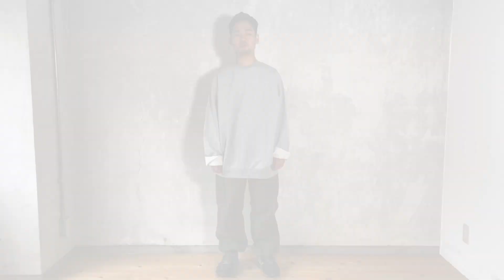Graphpaper for JACK IN THE BOX Limited Project “ Re：” 第二弾アイテム「まきまきスウェット」の紹介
Graphpaper for JACK IN THE BOX Limited Project “ Re：” 第二弾アイテム「まきまきスウェット」を紹介しています。

 “ Re：” とは、Graphpaper ディレクター南 貴之氏と JACK IN THE BOX スタッフの思い入れの深い過去のアーカイブコレクションを復刻。
単なるアーカイブの再販ではなく、南氏の考える「現在の視点」とお店やお客様との意見交換を ベースに再編集したアイテムを展開していきます。

プロジェクト名は、意見交換の意味を込めてメールの返信の際に自動的につけられる“ Re：”と “再び ”を意味する “ Re ” から引用。 二つの “ Re：” で構成されるこのプロジェクトは、コンセプトに沿ったアイテムを毎シーズン JACK IN THE BOX 限定で発売していきます。

今回ご紹介した商品は下記 URL のオンラインページにてご覧いただけます。
気になった商品について、コメントもお待ちしております。

Graphpaper / “Re” COMPACT TERRY CREW NECK SWEAT 22,000円（税込24,200円）

Graphpaper / “Re” COMPACT TERRY OVERSIZED PULL HOODIE 23,000円（税込25,300円）

・JACK in the NET オンラインストア

            DJ MOTIVE -Sunrise feat. deadbundy & chemical codex

住所：愛知県名古屋市中区大須3-1-65